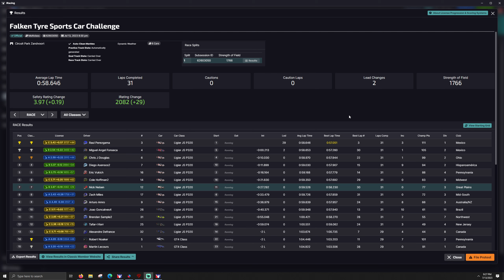LMP3 Sports Car Challenge - Zandvoort Club - iRacing Road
T-LCM Pedals
2k Dell S2716DG - 27 inch single monitor
wooden desk

00:00 - Qualifying
11:00 - Pace Lap
13:20 - Race
45:30 - Wrecks and Results